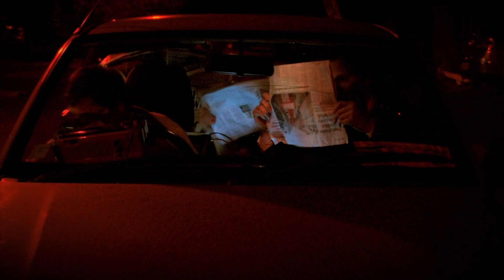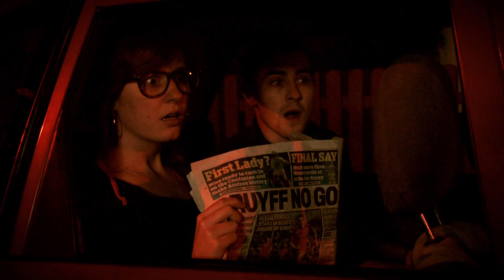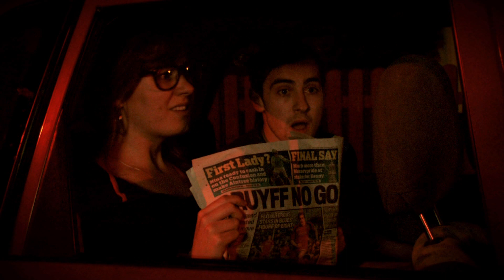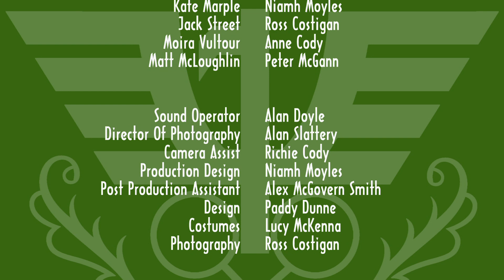Vultures S2E03 - Jim Vultour And The Mystery Writer Writing Mystery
Former sleuth and aspiring mystery writer Jim Vultour decides to stake out the home of up and coming mystery writer Kate Marple. Why? He's convinced she is stealing his ideas for her own mystery novel and so Vultour sets out to prove her plagiarism the only way he knows how... stalking! What follows is a game of cat and mouse worthy of the finest low rent sleazy mystery novel! Who shall prevail in this battle of mystery writers? Watch on dear viewer!